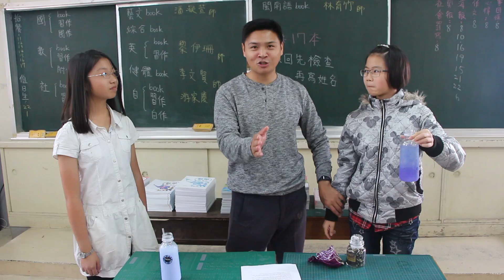翁子國小蝶豆花劇情測試影片2